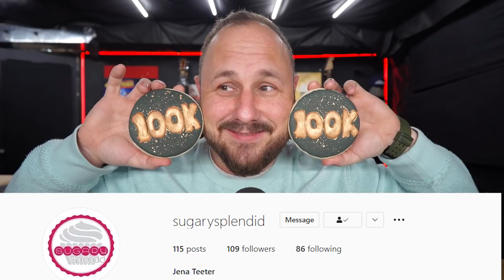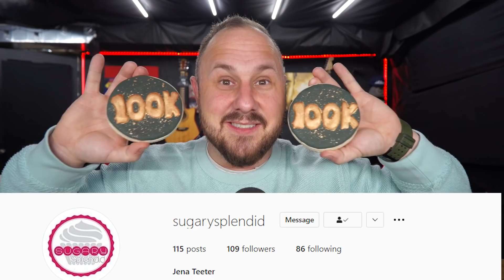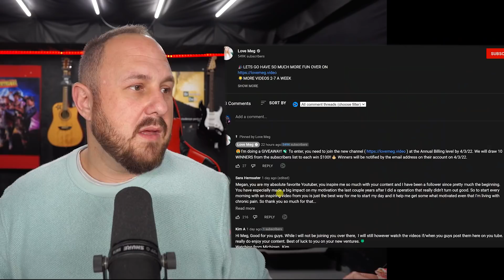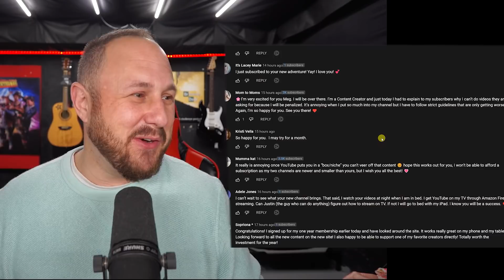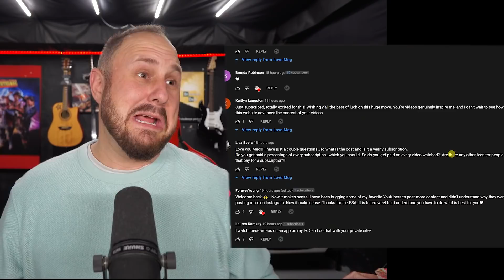LoveMeg Decides To Start Her Own Subscription Based Video Service | Who Would Pay? Let's Find Out!